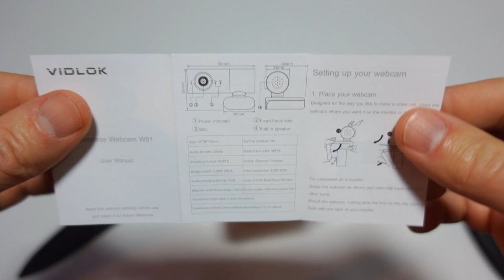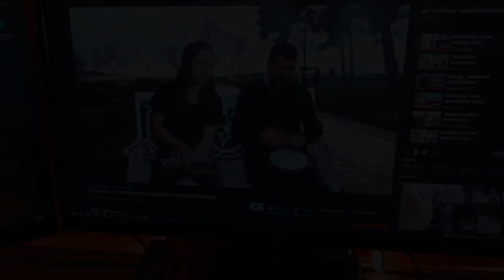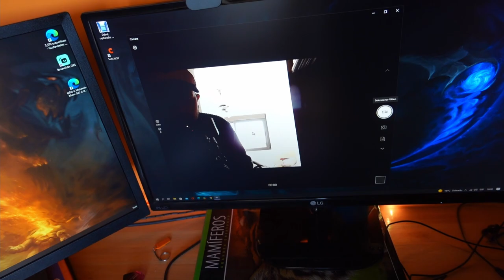📽 Webcam Xiaomi Vidlok W91 1080p 🔊 con ALTAVOZ y MICROFONO!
Vidlok presenta su último modelo de Webcam, la W91 con doble micrófono, cancelación activa de ruido, parlante incorporado, además de múltiples opciones de configuración tanto en fotografía como video.

Vidlok Business Webcam 91
-Business Webcam with Dedicated NC Speaker

En este review conocerás a fondo todas las características de esta webcam que salió al mercado recientemente con unas opciones de movilidad que la convierten en una opción muy versátil al momento de usarla a nivel software como en donde ubicarla. Te muestro ejemplos de audio y sonido captado por este dispositivo Plug&Play y podrás ver por ti mismo la calidad que nos ofrece a un precio muy tentador y lo rápido que se conecta al PC
Esta puede ser la mejor webcam barata para stream ya que sea vivas en Argentina o cualquier parte del mundo. Me animo de decir que es la mejor webcam calidad precio de 2021. Además nos ofrece un lente de 4,5mm gran angular de 90 grados.
Dentro de su caja se destaca la simpleza y calidad de materiales utilizados, el manual de usuario está completamente in inglés pero es muy intuitivo al momento de conectarla y levantar video por primera vez.

Quiero agradecer a la gente de Rucas HK por haberme enviado este producto de excelente calidad/precio, aquí te dejo sus links para que los contactes: